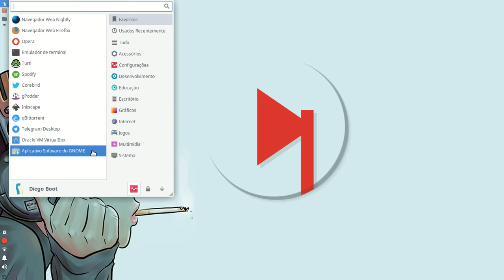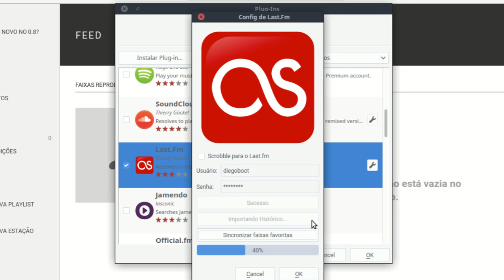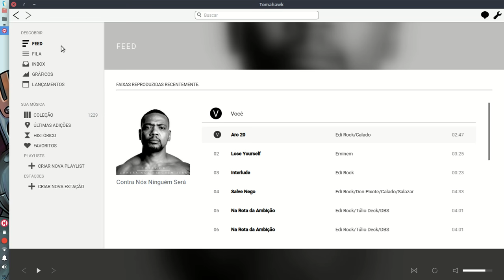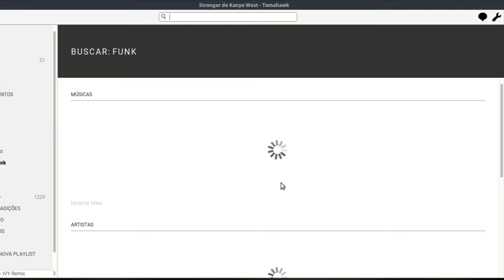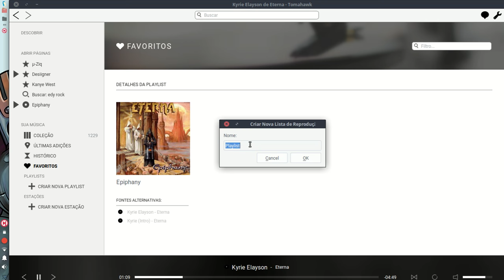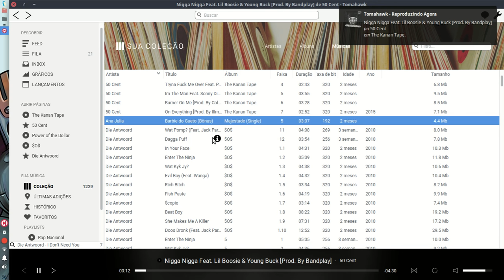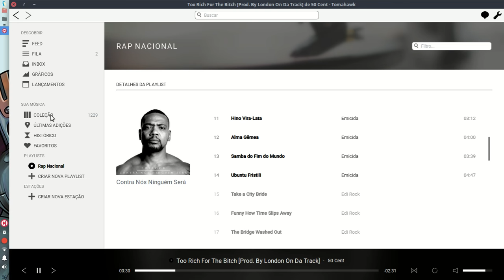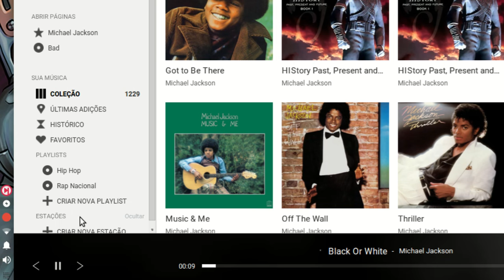Tomahawk Player de Música Social • Instalação e Review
O TOMAHAWK é um incrível player de música de código aberto com diversas conexões a serviços nas nuvens, como o Google Music Player, Youtube, Spotify, Grooveshark, SoundCloud e outros. Originalmente desenvolvido para Linux e com versões para Windows e MAC, o TOMAHAWK também conta com um app oficial em fase beta para Android.

A Instalação via PPA é recomendada para usuários com versões anteriores ao Ubuntu 16.04 — e derivados. O PPA não foi apresentado no vídeo pois o review foi feito com o Ubuntu 16.04.1 LTS.

≡ Instalando o Tomahawk via PPA
≡ sudo add-apt-repository ppa:tomahawk/ppa
≡ sudo apt-get update
≡ sudo apt-get install tomahawk

║ Músicas por Pathos 📼
║ Intro por Danca no ViMeO 🎥